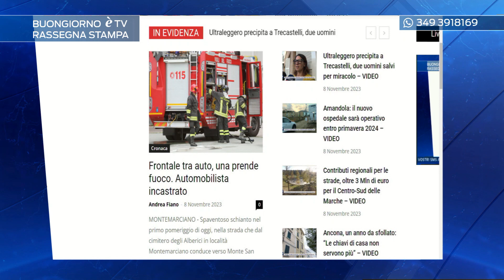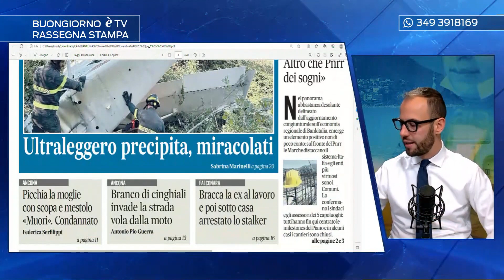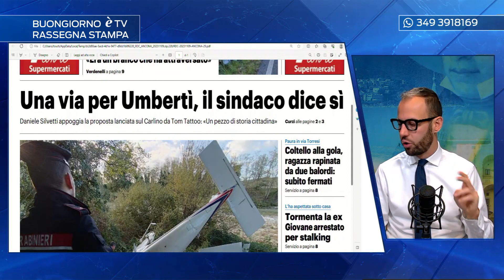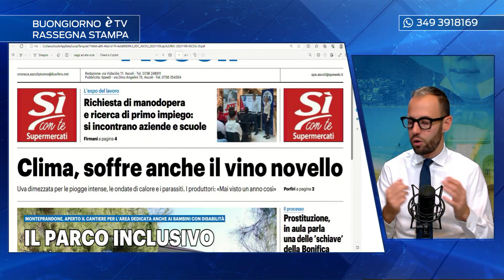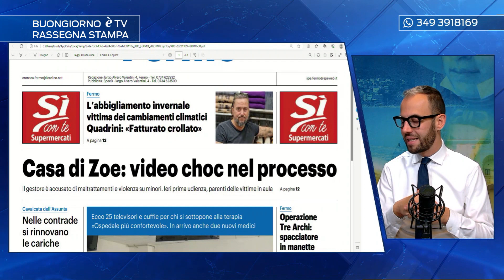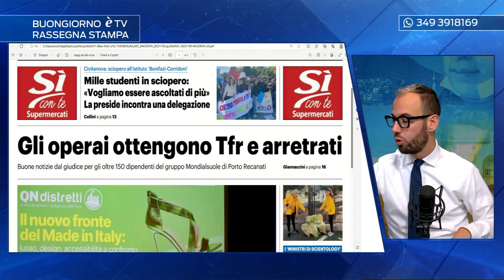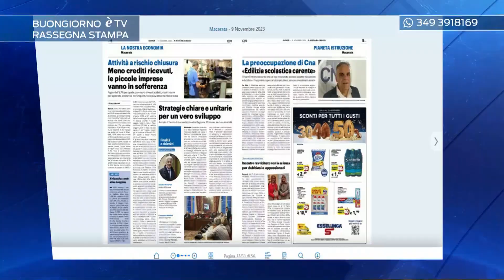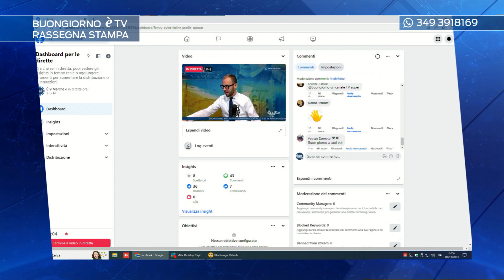Rassegna stampa 09/11/2023